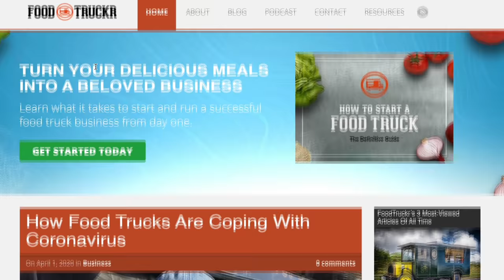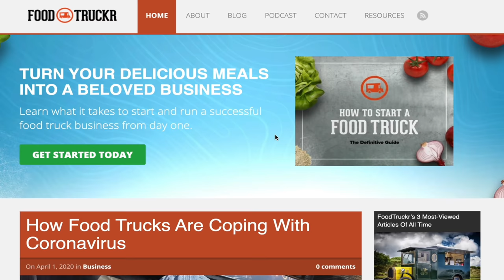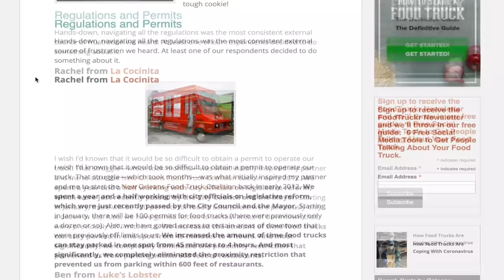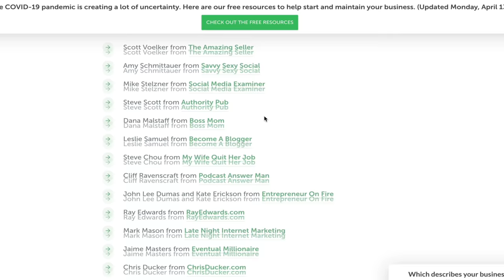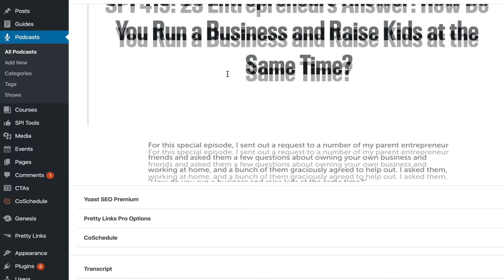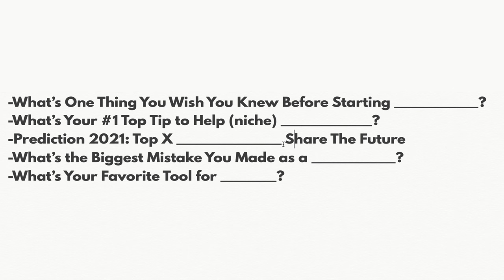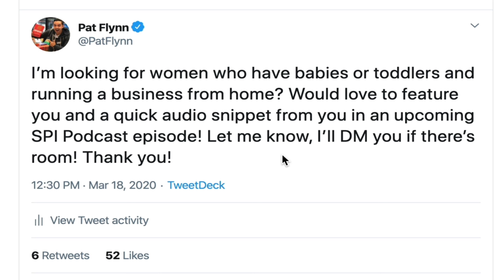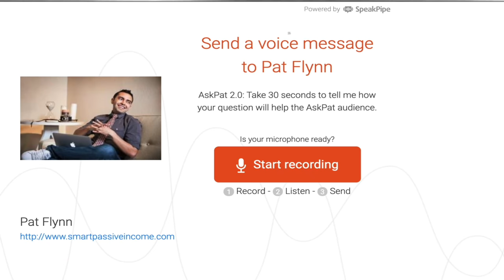This Traffic Building Strategy Works Absurdly Well (Grow Your Blog, Podcast or Video Audience!)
Want more traffic for your blog, podcast or YouTube videos? Check out this strategy that I use from time to time that works like a charm. What is it, how does it work, and what are the steps? I got you covered!

Here is a timestamp of the sections of this video for your convenience:

0:32 - How I launched a new business using this strategy.
3:38 - Another example of how I used this on my website.
4:05 - Why this strategy works so well.
5:09 - Podcast strategy
6:50 - STEP BY STEP how to make this happen

Resources and links mentioned in this video:

15 Entrepreneurs Answer: What's One Thing You Wish You Knew Before Becoming an Entrepreneur

23 Entrepreneurs Share How they Run their Business and Raise Kids at the Same Time

Now that you've discovered the "1 Question Round-Up", what's one question you could share that might be a great one to ask a group of people to collect answers to for a post, podcast or video? Let the community know in the comment section below!

Also, join me LIVE every morning here on YouTube at 8am PT (11am ET) for The Income Stream, my morning Q&A show that happens every day until we're out of this crazy crisis